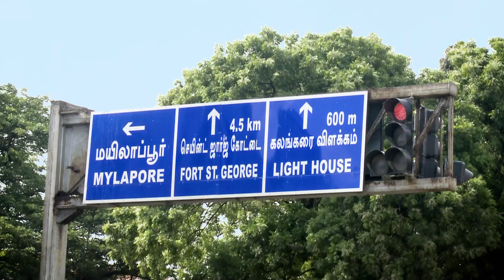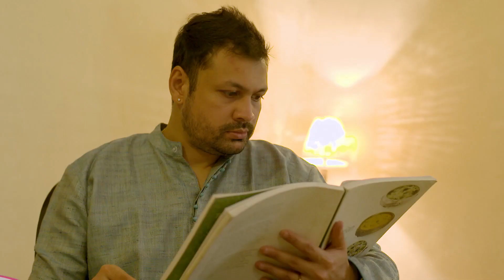चेट्टीनाड थाली, इलाई सप्पदु थाली Chettinad Thali,Elai Sappadu Thali with Chef Kunal Kapoor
चेट्टीनाड थाली पकाने की विधि | भारत की थाली एपिसोड 08
चेट्टीनाड रेसिपी: तमिलनाडु अपने स्थानीय रसोई घर में कई तरह के शानदार व्यंजन पेश करता है। देश भर में मनाए जाने वाले, तमिल व्यंजनों में साधारण उपमा, पापड़ और पचड़ी से लेकर सनसनीखेज दोसाई, उत्तपम और इडली के साथ कुछ मसालेदार करी शामिल हैं। तमिल व्यंजनों की बात करें तो चेट्टीनाड की तैयारियां सबसे ऊपर हैं। यह व्यंजन तमिलनाडु के चेट्टीनाड क्षेत्र से आता है, जो एक ऐसा क्षेत्र है जहां चेट्टियार समुदाय का वर्चस्व है। यह समुदाय बैंकरों, व्यापारियों और व्यापारियों के एक कबीले से भरा हुआ है। उनकी गणना की गई जीवनशैली उनकी पाक संस्कृति को दर्शाती है जहां हर व्यंजन स्वाद का सही संतुलन प्रदान करता है।
चेट्टीनाड थाली
• कारी कुझंबु
• कोली कुझाम्बु
• मीन कुझाम्बु
• कूटू करी
• पोरियाली
• करुवे पिल्लै
• वज़हैपू वडाई
• कोली मिलागु मसाला
• कोझी रसम
• यूपीपीयू करी
• वंदकाई मंडी
• अवल पासम
• अप्पलम
• पाल पनियाराम
• वेल्लई पनियाराम
• कावनारसी

इलाई सप्पडु थाली पकाने की विधि | भारत की थाली एपिसोड 08
हम सभी को वह इलाइ साबुन बहुत पसंद होता है (विस्तृत भोजन जो उत्सव के दिनों में और शादियों में केले के पत्ते पर परोसा जाता है)। लेकिन हमने उत्सव के दिन भी चीजों की संख्या कम कर दी है क्योंकि हम इतना नहीं खा सकते हैं या हमें वह नहीं खाना चाहिए। बहुत।
इलाई सप्पदु
• पज़म और चीनी
• अन्नाम
• परुप्पु
• अक्करावादिसल
• वेल्लारिक्काई
• ठक्कली पचड़ी
• कोसुमल्ली
• बीन्स PARUPPU USILI
• उरिजलाई
• वजक्कई पोडिमास
• तंजावुर रेस कूटू
• कदंब सांभर
• बोंडा मोर्किझंबु
• ठकली
• दही वडाई
• पुलियोधोराई
• अरिसि अप्पलम
• काशी हलवा
• करासेव
• मोर
• उरुलाई चिप्स
• वेप्पीकट्टी
• मांगा उरुगई काट लें

Chettinad Thali Recipe | Thalis Of India Episode 08
Chettinad Recipes:  Tamil Nadu boasts of a brilliant variety of delicacies that simmer in its local kitchens. Celebrated across the country, Tamil delicacies range from simple Upmas, Papads and Pachadis to sensational Dosai, Uttapam and Idlis along with some spicy curries. Talking of Tamil cuisine, Chettinad preparations are top of the pile. This cuisine hails from the Chettinad region of Tamil Nadu, an area which is dominated by the Chettiar community. This community brims with a clan of bankers, merchants and traders. Their calculated lifestyle reflects in their culinary culture where every dish offers a perfect balance of flavours.
CHETTINAD THALI
• KARI KUZHAMBU
• KOLI KUZHAMBU
• MEEN KUZHAMBU
• KOOTU CURRY
• PORIYAL
• KARUVE PILLAI
• VAZHAIPOO VADAI
• KOLI MILAGU MASALA
• KOZHI RASAM
• UPPU CURRY
• VANDAKAI MANDI
• AVAL PASSAM
• APPALAM
• PAL PANIYARAM
• VELLAI PANIYARAM
• KAVANARSI

Elai Sappadu Thali Recipe | Thalis Of India Episode 08
We all love that elai saapadu(elaborate meal that is served on festive days and weddings on a plantain leaf).But we have reduced cooking the number of items even on a festive day because we cannot eat that much or we shouldn’t eat that much.
ELAI SAPPADU
• PAZHAM AND SUGAR
• ANNAM
• PARUPPU
• AKKARAVADISAL
• VELLARIKKAI
• THAKKALI PACHADI
• KOSUMALLI
• BEANS PARUPPU USILI
• URIJLAI
• VAZHAKKAI PODIMAS
• THANJAVUR RACE KOOTU
• KADAMBA SAMBAR
• BONDA MORKIJZHAMBU
• THAKALI
• CURD VADAI
• PULIYODHORAI
• ARISI APPALAM
• KAASHI HALWA
• KARASEV
• MOAR
• URULAI CHIPS
• VEPPILAKATTI
• CUT MAANGA URUGAI